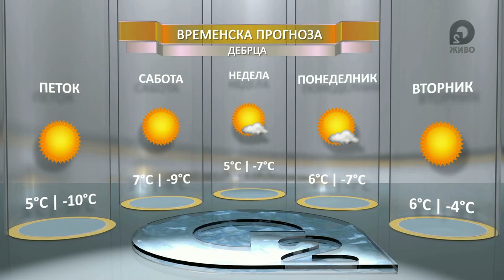O2 DNEVNIK 27 01 2017